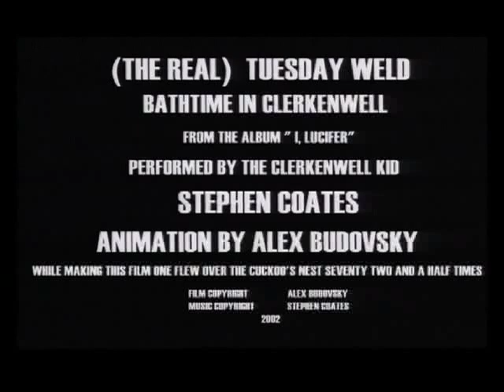Bathtime In Clerkenwell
de The Real Tuesday Weld
dirigido por Alex Budovsky
del album 'I, Lucifer"

Highly inventive animation created as an animation for the band The Real Tuesday Weld.